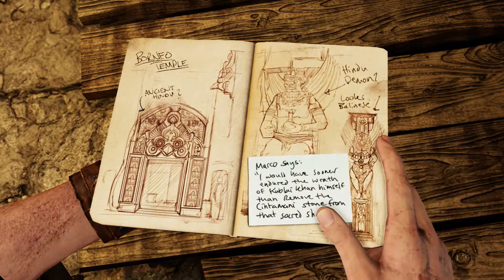Uncharted 2 - P06 El templo de la luz | Gameplay en español | PS4 Pro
Uncharted 2: El reino de los ladrones, titulado originalmente Uncharted 2: Among Thieves, es un videojuego de acción-aventura en tercera persona para PlayStation 3 y PlayStation 4 desarrollado por Naughty Dog y publicado por Sony Computer Entertainment.​ Es la secuela del juego de 2007, de la misma saga, Uncharted: El tesoro de Drake y la continuación prevista del mismo es Uncharted 3: La traición de Drake.

Oficialmente presentado en una de las ediciones de Game Informer, el juego salió a la venta el 13 de octubre de 2009 en Norteamérica.La fecha de salida para Europa fue el 16 de octubre de 2009.